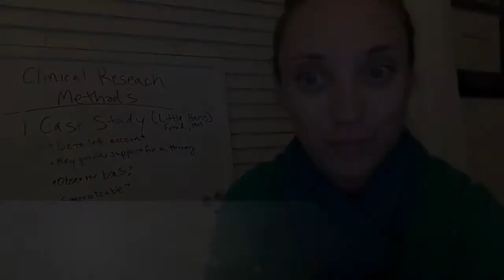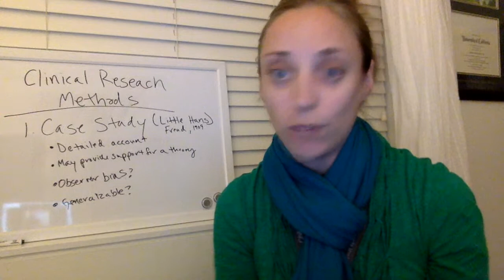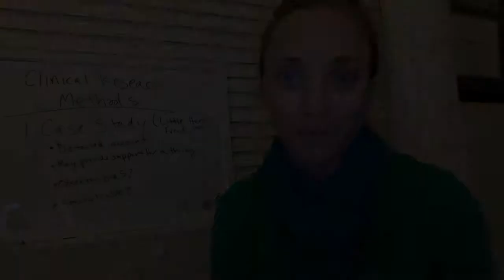Case Studies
This video is about Case Studies